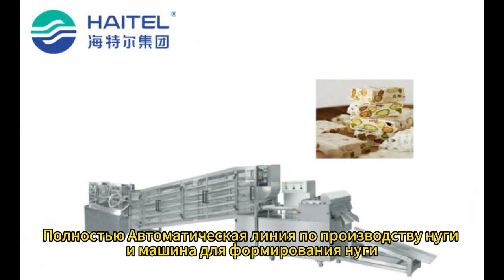Полностью автоматическая линия по производству нуги и машина для формирования нуги!!!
Высокая эффективность и скорость машинануги нугаконфета конфеты машинаконфеты линиянуги Хотите улучшить упаковка конфеты? Смотрите дальше! У нас есть лучшие машины и программы промышленности.
🌟🌟🌟Хотите больше узнать о этой машине, нажимите ссылку.
Нажмите «Наш сайт» ,узнать больше о нашем оборудование